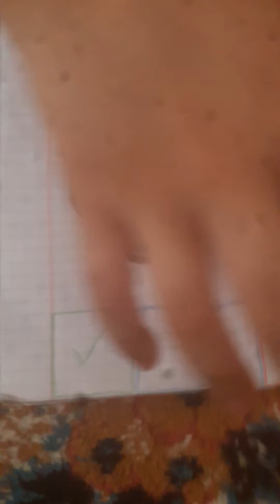Kardeşimle Evet veya Artı veya İstemiyorum Oynadık😂😂